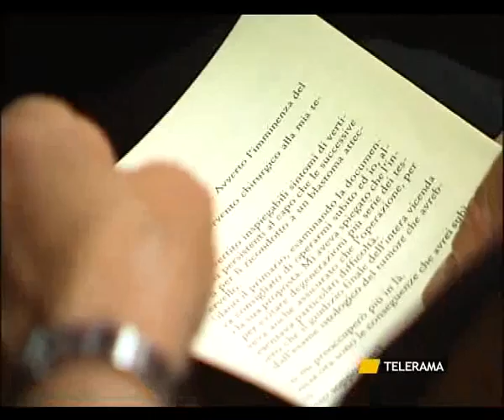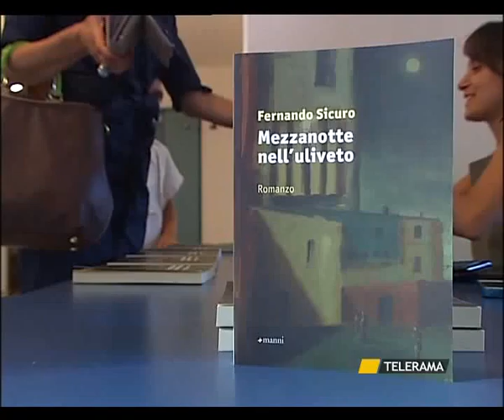SVZ LIBRO COLONELLO 26 GIUGNO